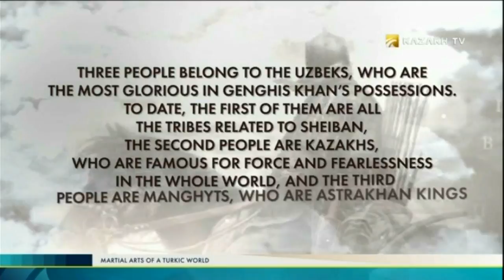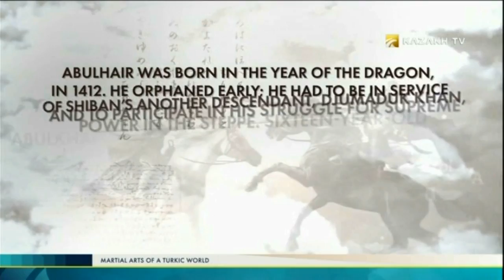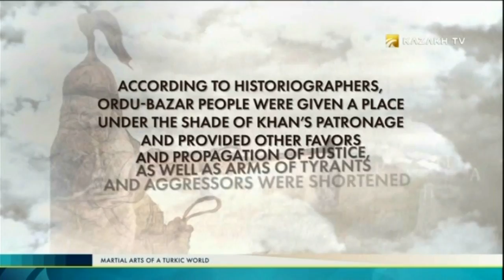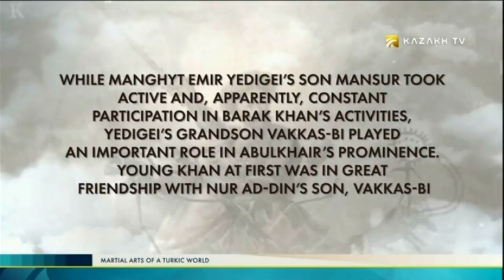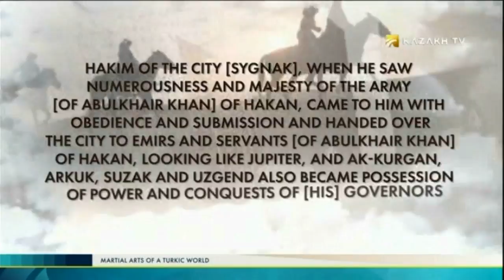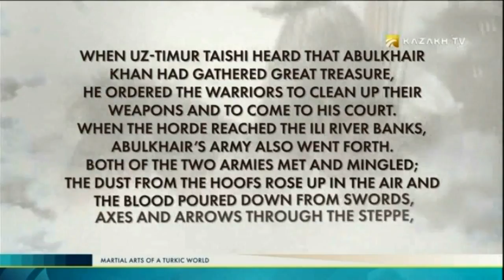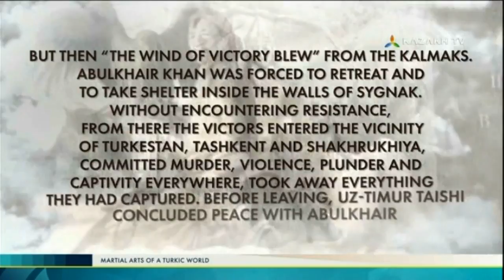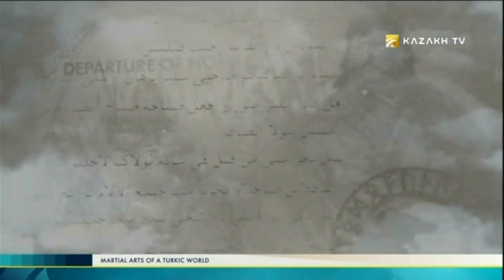Martial Arts of a Turkic world №15 (17.08.2017) - Kazakh TV